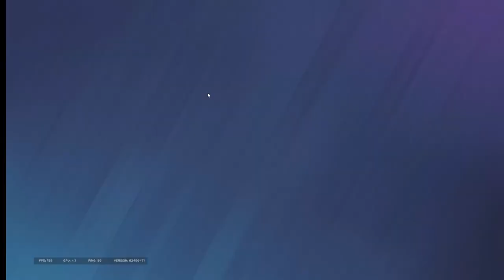i switched to mnk on rainbow six siege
rainbow six siege, jynxzi, xim, cronus, xim matrix